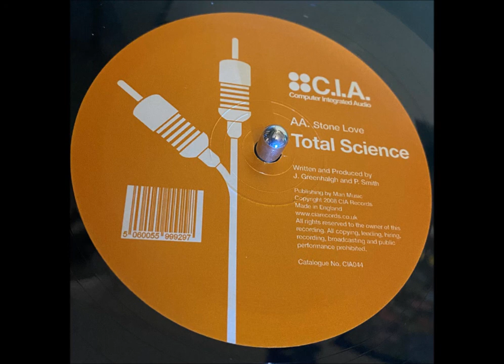Total Science - Stone Love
The mighty Total Science!
Uploading some classics to the channel.